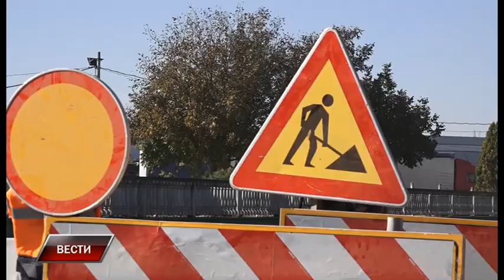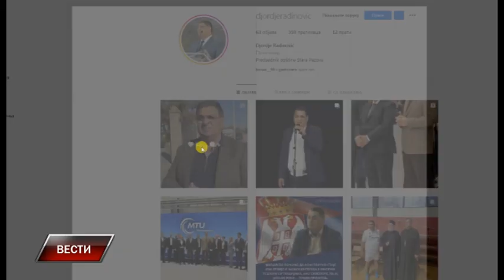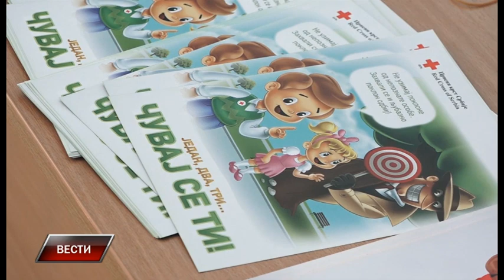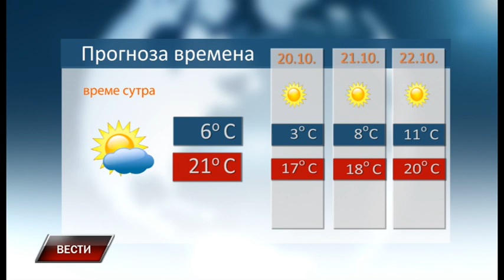Vesti 18 10 2022